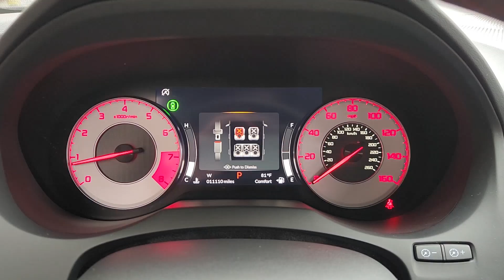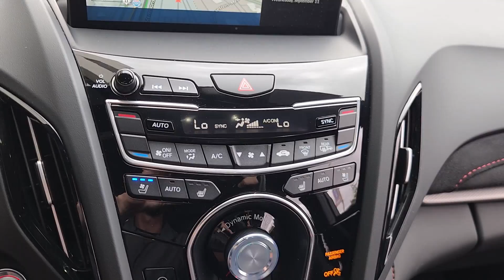2024 Acura RDX A-Spec Package TX Dallas, Grapevine, Irving, Arlington, McKinney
Pre-Owned 2024 Acura RDX A-Spec Package available at Friendly Chevrolet located in 2754 N Stemmons Fwy, Dallas, TX, 75207. Servicing the Dallas, Grapevine, Irving, Arlington, McKinney area.

You will be amazed by this   2024  Acura RDX.  Torn between luxury and high-performance? Get both in the RDX. The following are some of this vehicles highlighted options: Apple Carplay®/Android Auto®, Navigation System, Moonroof, Keyless Entry, Cooled Front Seat(s), Power Passenger Seat, Heated Mirrors, Fog Lamps, Satellite Radio, Lane Keeping Assist. Feel what it's like to have it all. Test drive the Acura RDX today!